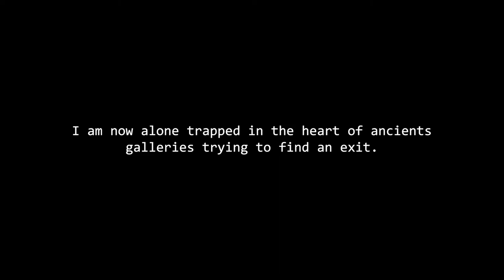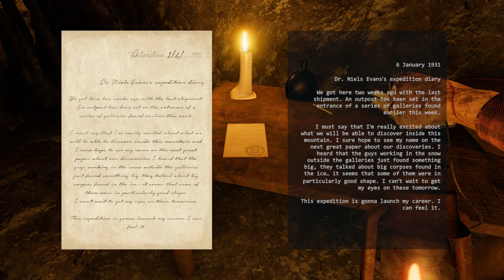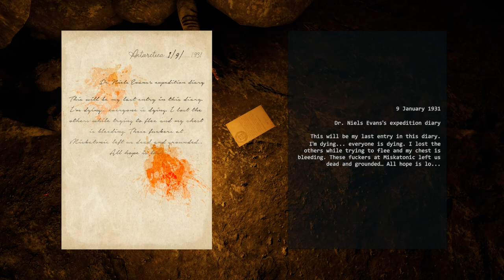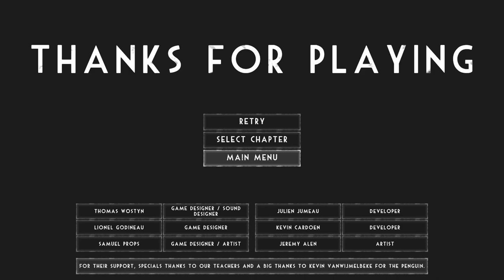Bloody Brutal Birds [Expedition]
I think only Batman could handle these penguins